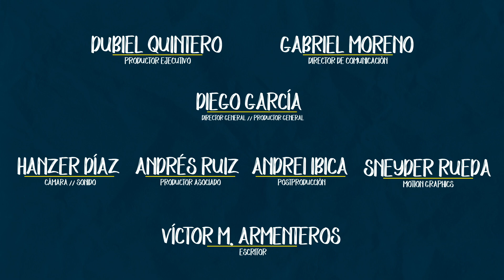Carácter - 15 Abril - La fruta nuestra de cada día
✍🏽 Título: La fruta nuestra de cada día.
💬 Memoriza: «Y mandó Jehová Dios al hombre, diciendo: De todo árbol del huerto podrás comer...» Génesis 2:16